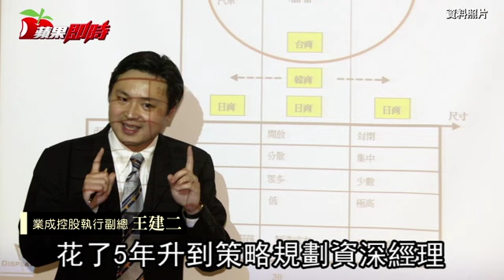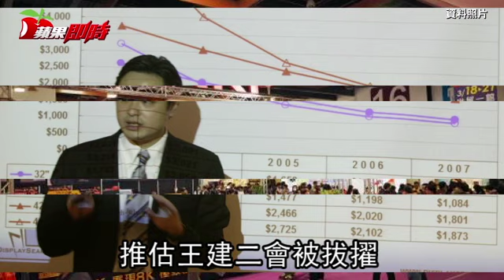45歲文組出身 郭董卻找他當夏普新董 | 台灣蘋果日報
鴻海（2317）主導的日本夏普日前敲定了新一屆董事提名人選，將交由6月20日舉行的年度股東會投票通過。
在這份董事名單上有9人，台灣人有4位，其中現年約45～46歲的王建二，可能是夏普新董事名單中最引人注意的一位，也是這次新董事中的大黑馬。